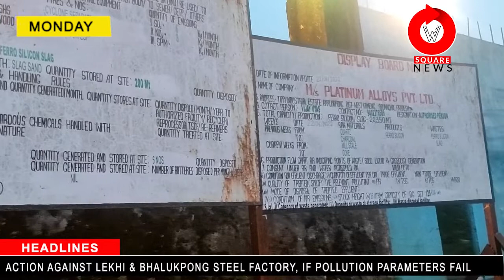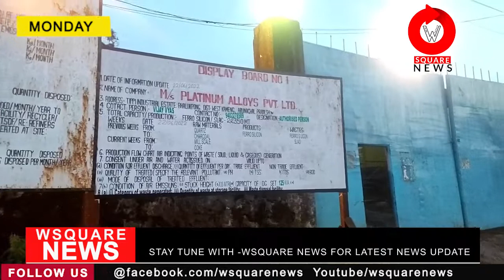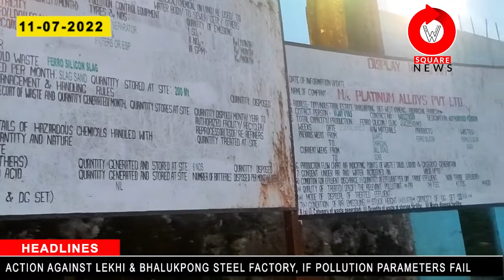"ACTION AGAINST LEKHI & BHALUKPONG STEEL FACTORY, IF POLLUTION PARAMETERS FAILS " CM PEMA KHANDU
"ACTION AGAINST LEKHI & BHALUKPONG STEEL FACTORY, IF POLLUTION PARAMETERS FAILS " CHIEF MINISTER PEMA KHANDU